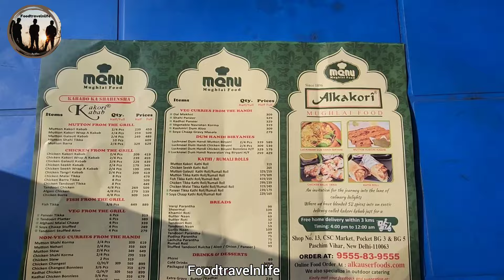Kakori Kababs Worth the Hype | Really king of Kababs | Al Kakori mughlai Foods ka Real Review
instavideojaved nalli nihari delhi
how to make maska bun
nihari delhi
nihari street food
goa rajdhani express
22414/hazrat nizamuddin - madgaon rajdhani express
latur street food
javed ki nihari
maska bun ahmedabad
javed nihari shaheen bagh
shaheen bagh food
rajdhani express
mutton nihari
nahar
javed nihari
rajdhani express food
nalli nihari street food
madgaon rajdhani express#food

Shaikh affan
@foodtravelnlife      at YouTube
@foodtravelnlife_     at Instagra@foodtravelnlife      at YouTube
@foodtravelnlife_     at Instagram